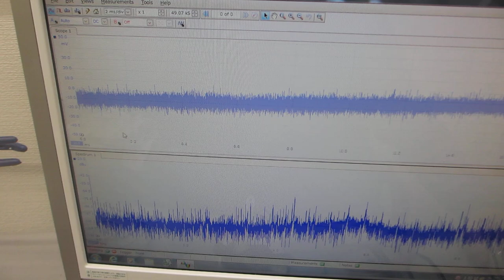オリジナル超音波プローブの伝搬特性（超音波システム研究所）